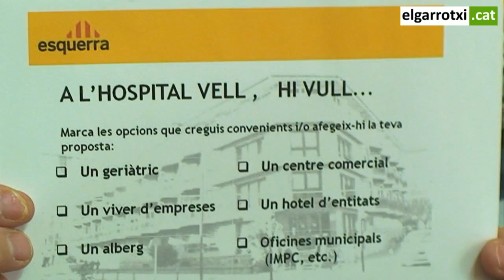Es busca el consens ciutadà pel nou ús de l'hospital Sant Jaume d'Olot